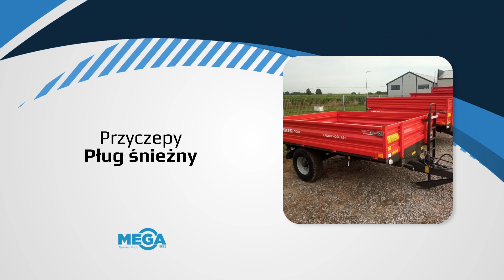Części zamienne do maszyn rolniczych Łuków MEGA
Firma MEGA zajmuje się sprzedażą maszyn rolniczych. Jesteśmy zlokalizowani w Łukowie, w województwie lubelskim.

Od 1992 roku sprzedajemy maszyny rolnicze i części zamienne do tych maszyn. Dostępne są rozrzutniki, przyczepy, brony i agregaty uprawne. Zapewniamy ciągniki rolnicze, opryskiwacze, prasy, ładowacze czołowe, miniładowarki i ładowarki. Mamy też maszyny komunalne. Zapewniamy sprzęt takich firm jak Farmtrac, Welger i TYM. Uzupełnieniem naszej oferty są usługi serwisowe.